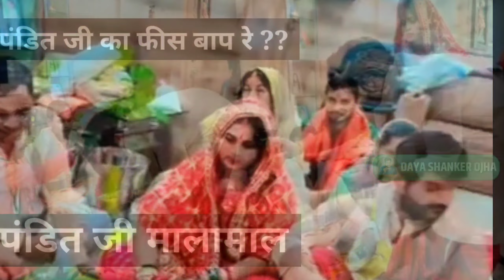रूद्र अभिषेक में दिया कितना दक्षिणा उड़े सब के होश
रूद्र अभिषेक में खेसारी लाल कर दिया पंडित जी को मालामाल ??? जाने कितनी दी दक्षिणा